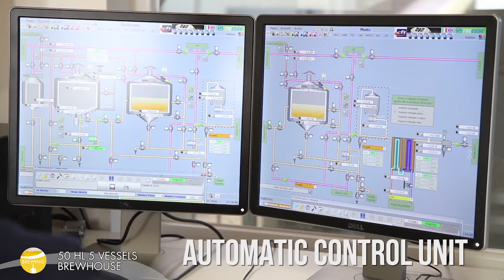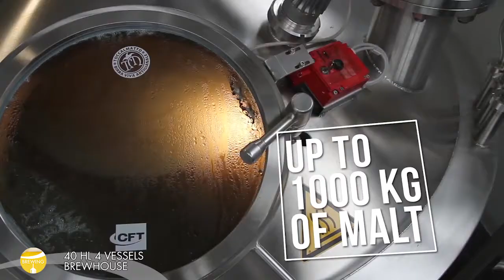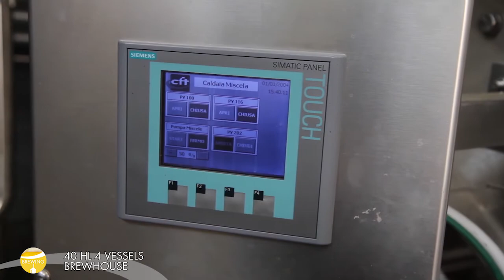CFT Group - Complete Brewing line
Discover CFT Group's brewing solutions!